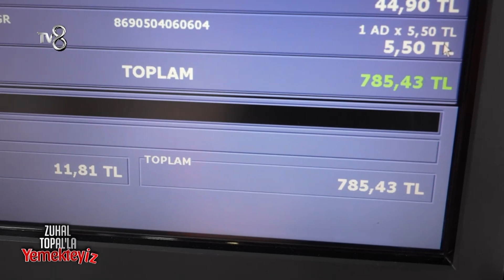Alev Savaş Boyalarını Sürdü! | Zuhal Topal'la Yemekteyiz 395. Bölüm